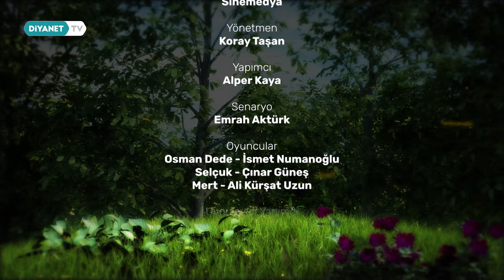Masal Sandığı - 29. Bölüm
Annesini küçük yaşta kaybeden, babasının işi dolayısıyla da sürekli şehir değiştiren 11 yaşındaki Selçuk’un dedesinin evindeki 'Masal Sandığı'nı keşfetmesi hayatını değiştirecektir.

‘Masal Sandığı’ Diyanet TV’de.